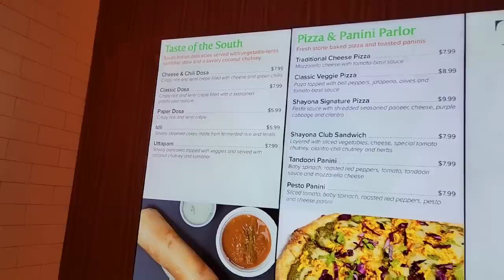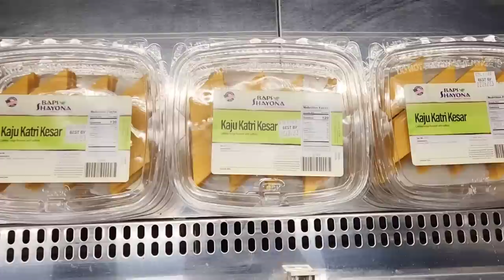America me Indian Biggest Temple || Desi Life in New Jersey🇮🇳🇺🇸